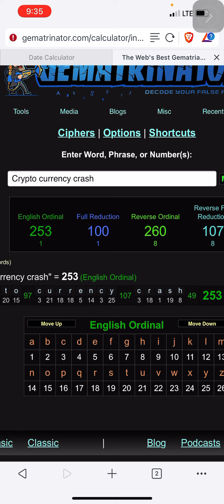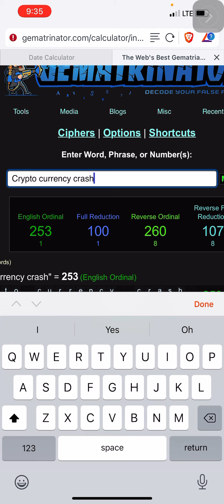Crypto Currency Crash = 253 | September 10, 2021 is the 253rd day of the￼ year￼